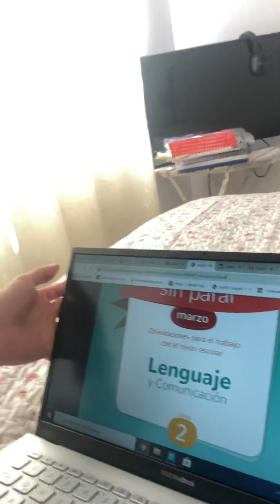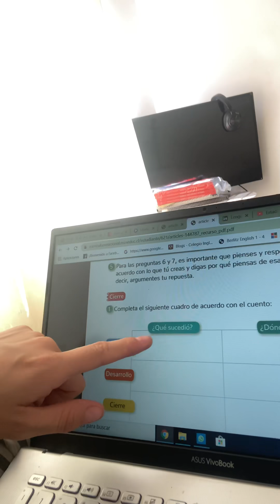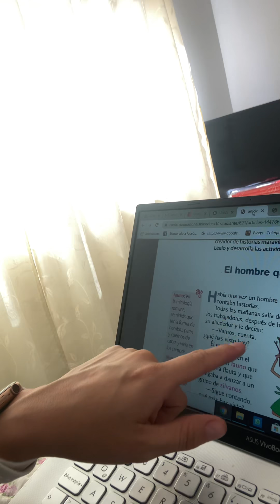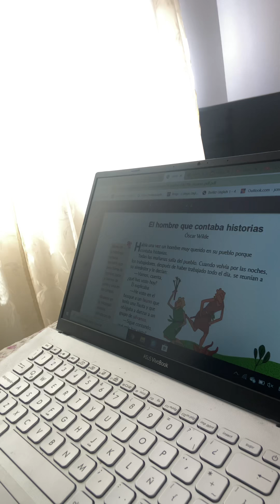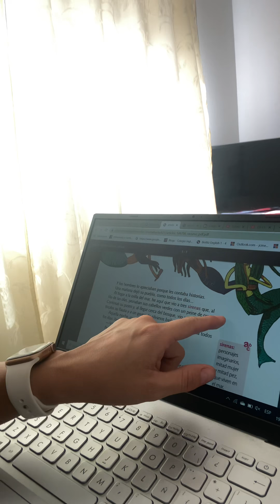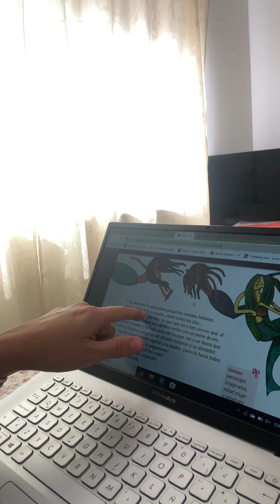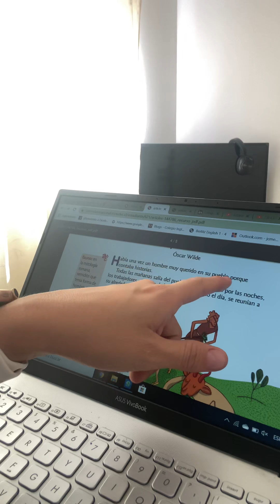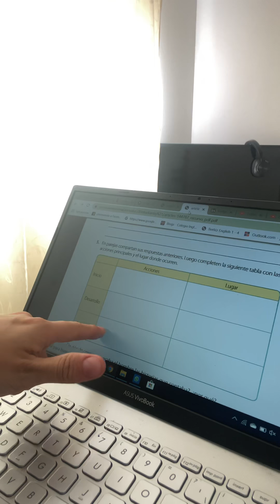4º básico; Clase 2 Lenguaje y Comunicación.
Actividad pàg. 14 de aprendo en línea.